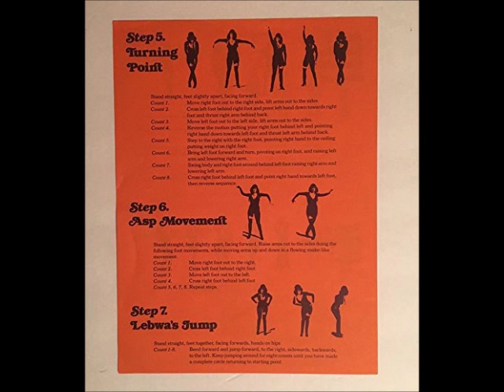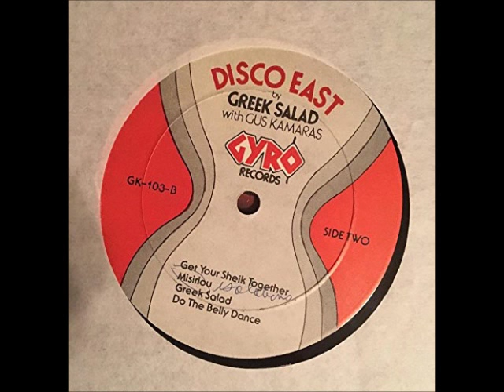Greek salad with Gus Kamaras - Greek Salad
from 1979 album Disco East (Gyro records)

(photos come from Amazon where the LP appeared for sale some time ago)